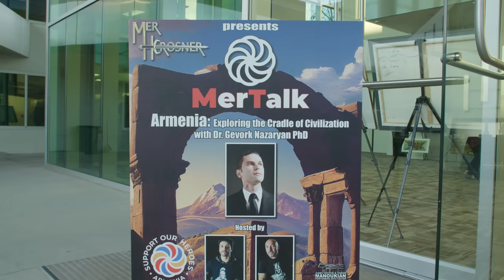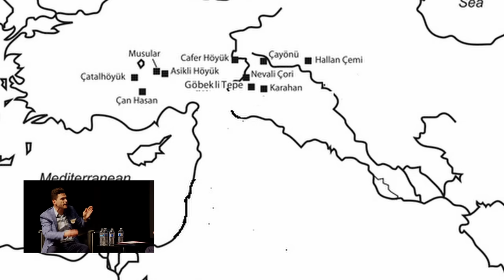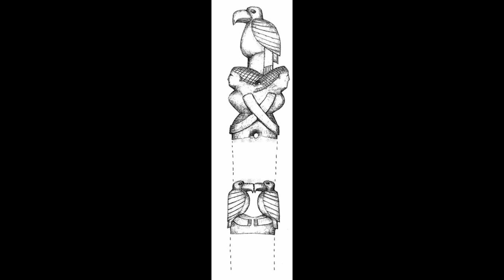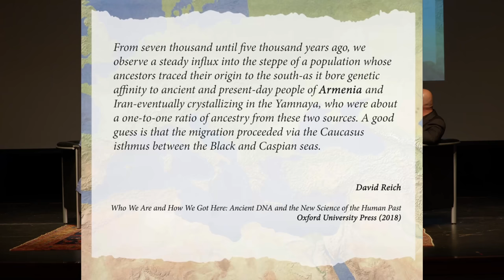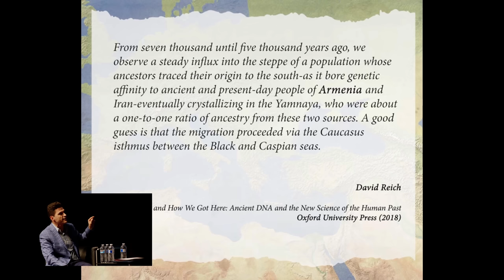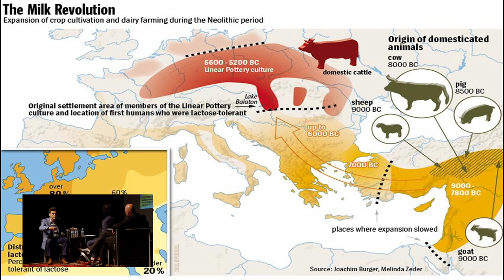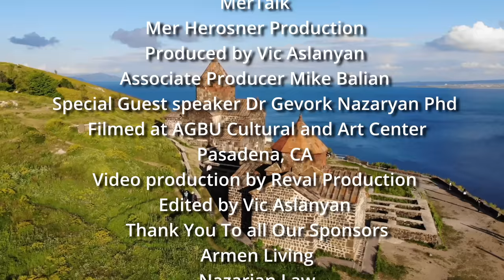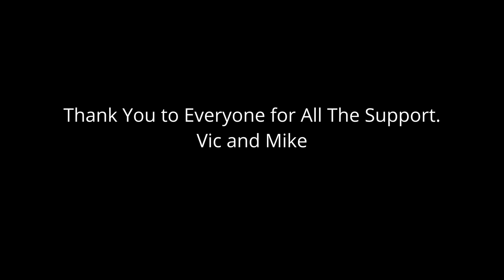MerTalk presents Armenia: Exploring the Cradle of Civilization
Mer Herosner is proud to bring their first live panel discussion forum called, MerTalk. Recorded in front of a live audience at the AGBU Cultural Art Cent in Pasadena CA, Vic and Mike host Armenia: Exploring the Cradle of Civilization with special guest speaker Dr. Gevork Nazaryan PhD. The explore the birth of civilization dating back ten thousand years in the Armenian Highlands.

Mer Herosner Production
Produced by Vic Aslanyan
Associate Producer Mike Balian
Special Guest speaker Dr Gevork Nazaryan Phd

Filmed at AGBU Cultural and Art CenterPasadena, CA
Video production by Reval Production
Edited by Vic Aslanyan

LA County Commissioner David Gevorkian
Mayor of Pasadena Victo Gordo
Mayor of Glendale Artashes Kassakhian
Congresswoman Judy Chu
Senator Anthony Portantino